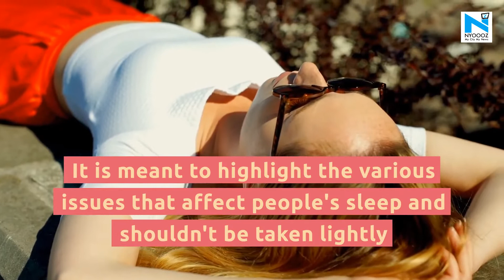World Sleep Day: Anytime is a good time to sleep, people sleeping in unusual places